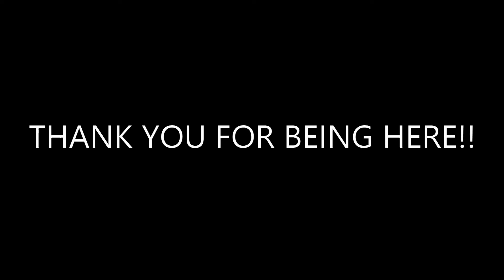It's the end...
Hey guys, we need to talk. This might be the end for good.

Thumbnail made with PicsArt